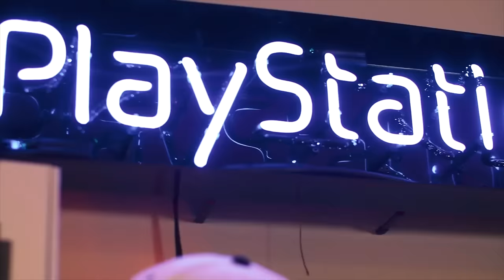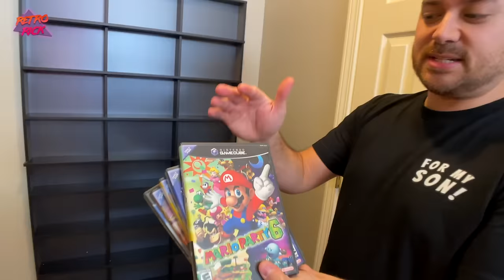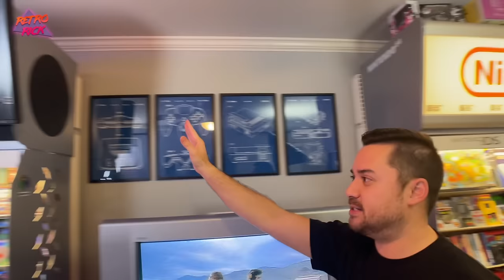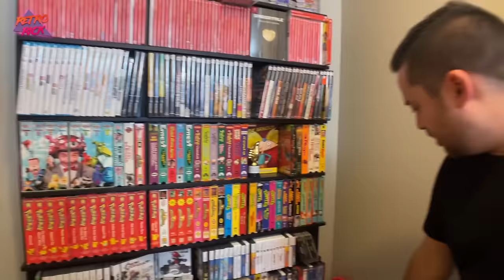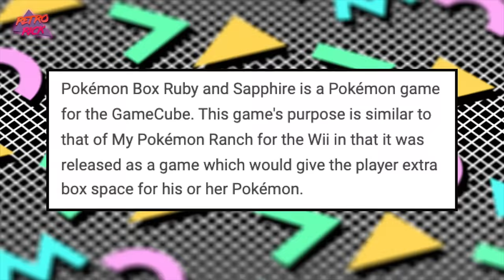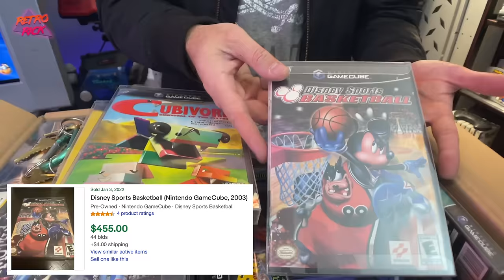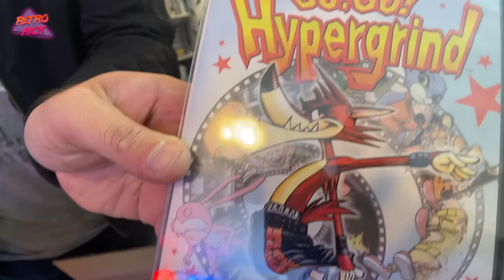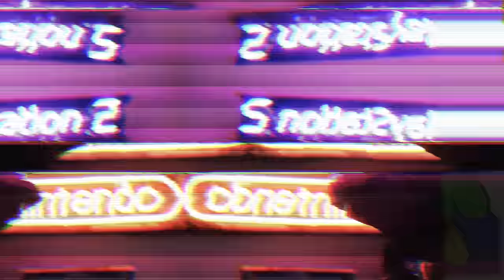I spent $20,000 on a Video Game Collection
In todays episode of "The Retro Life" we buy a $30,000 video game collection! Easily my biggest purchase ever besides my house! Included in this collection was NES, SNES, Nintendo 64, Playstation games and THE ENTIRE NORTH AMERICAN GAMECUBE SET! Cannot believe all the amazing games we are adding to the collection in this deal. Now to find more space in the game room...thats always the problem! Always on the hunt for retro games, vintage toys and 80s / 90s nostalgia! Thank you guy as always for coming along with me on my live video game and toy hunt thrifting adventures!